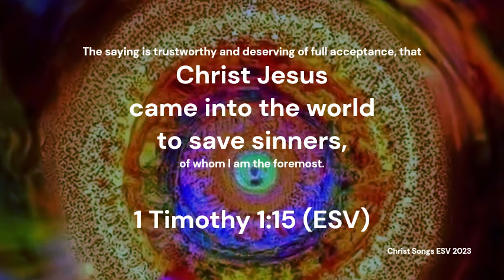1 Timothy 1:15 ESV Memory Verse Song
1 Timothy 1:15 ESV Memory Verse Song